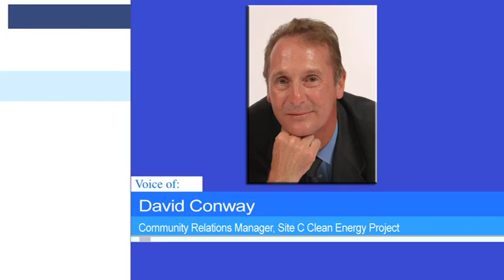Site 'C' COVID-19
There is one confirmed case of COVID-19 at BC Hydro's Site C work camp.

CJDC's Austin Lee reports on how Northern Health and BC Hydro are responding to limit the spread of the virus.